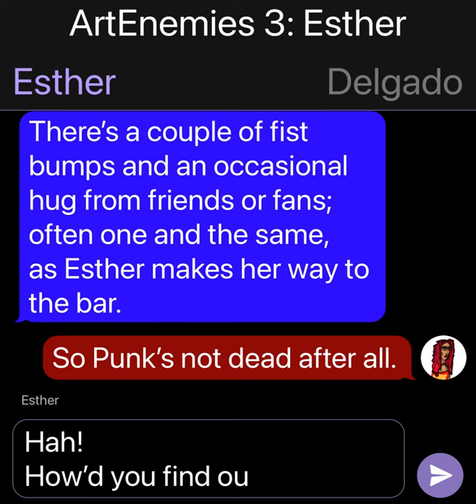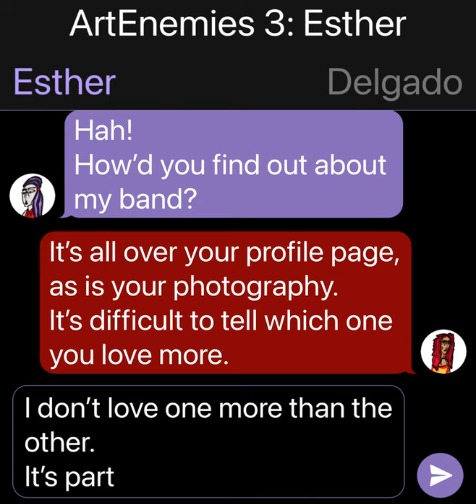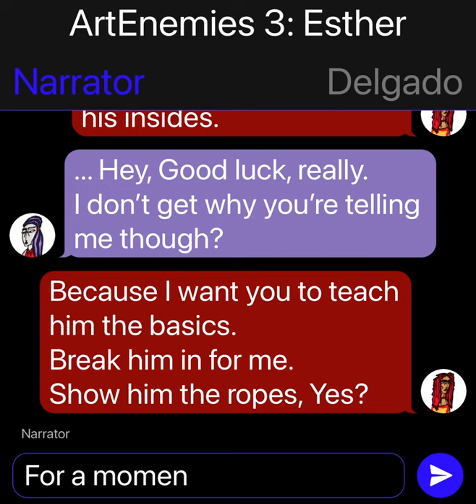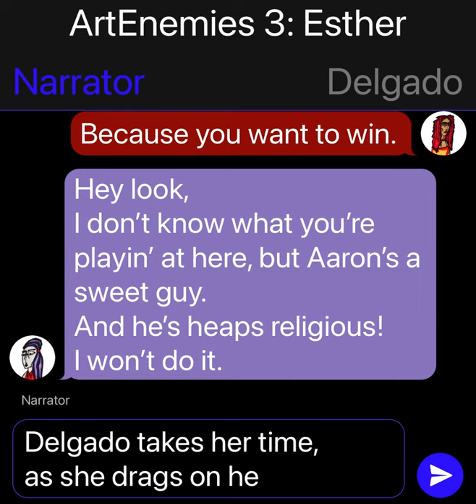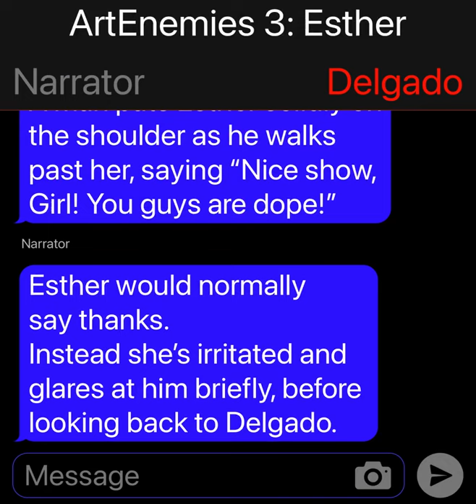ArtEnemies Episode 3: Esther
Punk's not dead and Delgado reminds Esther that nothing in life comes for free.